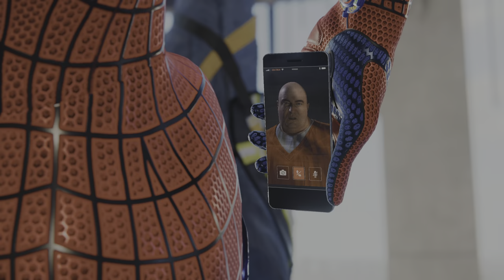Marvel's Spider-Man Gameplay Part 7